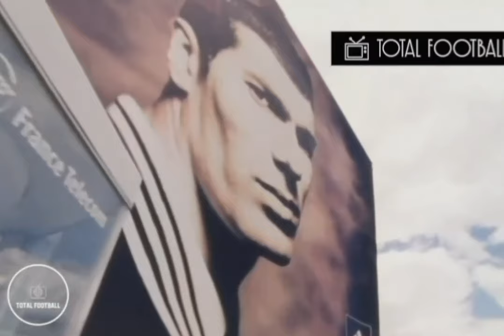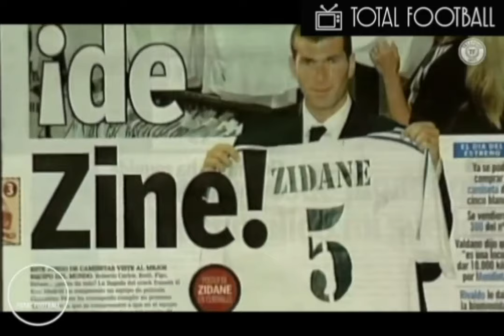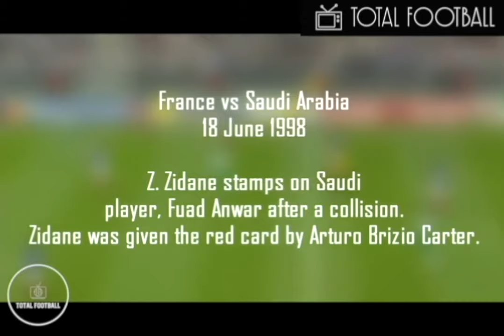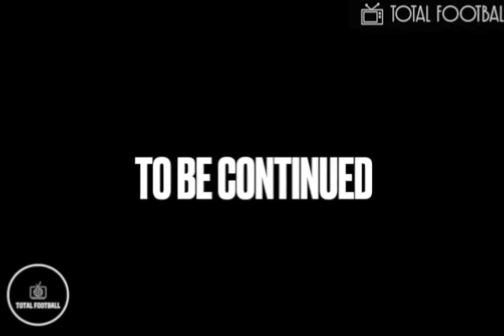Zinedine Zidane aka Zizou: A Football God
Zinedine Yazid Zidane

Widely known as: Zizou, is a French professional football manager and former player who played as an attacking midfielder. He most recently coached Spanish club Real Madrid and is one of the most successful coaches in the world. Widely regarded as one of the greatest players of all time, Zidane was a playmaker renowned for his elegance, vision, passing, ball control, and technique. He received many individual accolades as a player, including being named FIFA World Player of the Year in 1998, 2000 and 2003, and winning the 1998 Ballon d'Or.

Capped 108 times by France, Zidane won the 1998 FIFA World Cup, scoring a brace in the final, and was named to the All-Star team. This triumph made him a national hero in France and he received the Legion of Honour in 1998. He won UEFA Euro 2000 and was named Player of the Tournament. He also received the Golden Ball as Player of the Tournament at the 2006 World Cup, despite his infamous sending off in the final against Italy for headbutting Marco Materazzi in the chest. He retired as the fourth-most capped player in French history.